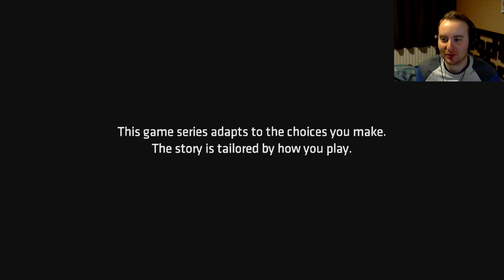GOTHAM'S KNIGHT LIGHT - Batman: A Telltale Series - Episode Three: Part One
This is a playthrough (with facecam and commentary) of Telltale's Batman on PS4.

The third episode of Telltale's Batman series is here! In this video, Bruce visits Harvey at Gotham General Hospital, following the Children of Arkham's attack at the debate! Things are going to be difficult for Gotham's new mayor! It's not too long before Batman's called into action. The GCPD is stretched thin and they can't handle everything by themselves!

Gordon puts up the signal... and The Dark Knight answers the call.